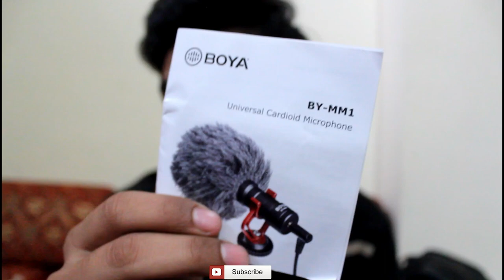Boya by MM1 Cardiod Microphone Honest Review and Unbox | 2020 Best Microphone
Hello Everyone ! My name is saad, In this video i m gonna show you the right/Honest review of Boya By MM1 Cardiod Microphone which is speciallized for make sound quality better then before !!
Features :-
The BOYA BY-MM1 is a cardioid microphone, which specially design to improve the sound quality of videos on the basis of build-in microphones. With both TRS cable and TRRS output cable included, it can be used on Smartphones, cameras, camcorders, audio recorders, PCs, and other audio/video recording devices. BY-MM1 comes out in compact size and light-weight aluminum design, it will not be a heavy burden while shooting. Plug and play design, no need to worry the battery status. The included anti-shock mount effectively reduces unwanted vibration, cable and handling noise.
The Lense for the canon : 18-55 mm
Tripod I Use : Gorilla & 3110 Tripod

Extras :
2020 best microphones
2020 best boya mm1
2020 best shotgun microphone
2020 best reviews
2020 best unboxings
2020 best review and unboxing